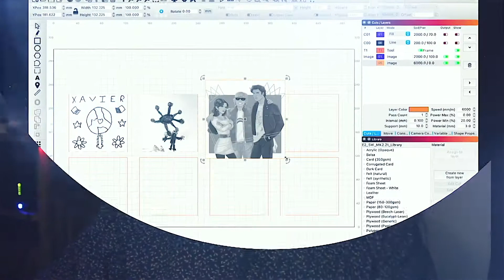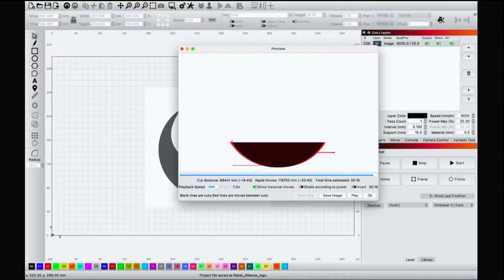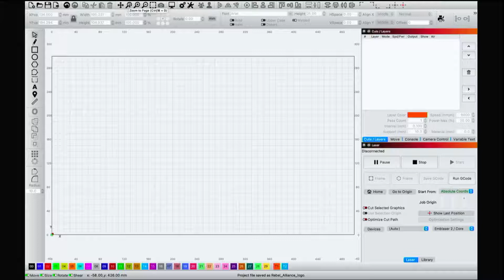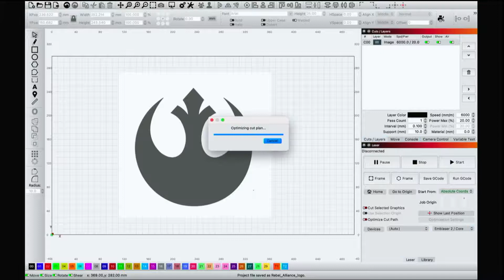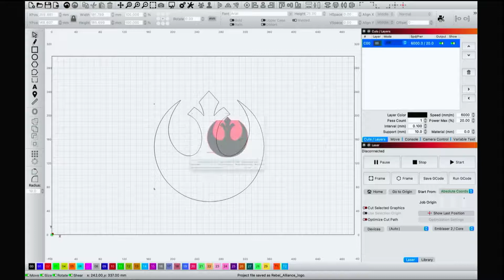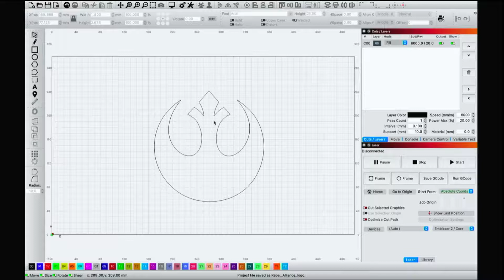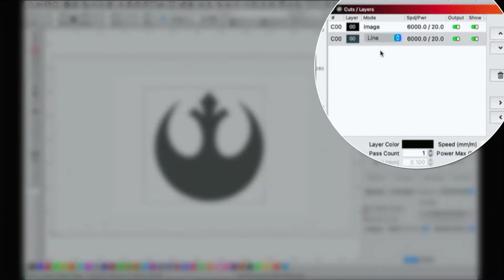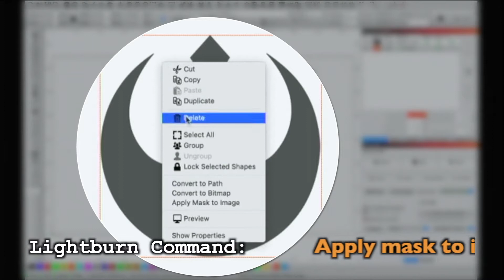Lightburn Tutorial : How to get rid of the red screen in the preview window & optimize your workflow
In this Lightburn Hints tutorial , we will guide you through the process of getting rid of the red screen in Lightburn's preview window and share valuable Lightburn hints and tips on how to utilise this feature to your advantage. This knowledge will not only enhance your laser job precision but also save you time and materials.

So, whether you're a beginner looking to grasp the fundamentals of LightBurn or an experienced user seeking to refine your workflow, join us in this tutorial and stay tuned for additional hints and tips to enhance your laser projects. Let's unlock the full potential of Lightburn together!

Interested in trying out Lightburn for yourself? You can get a 30-day trial of Lightburn to test.

Our channel is dedicated to teaching people about lasers and sharing your laser journey.  We would love it if you would join us and become a "Laserologiest". Come and join the Facebook group

Chapters:

0:00 Introduction to the red in the Lightburn preview window
00:28 How to remove the red in the preview window
02:21 What the red lines represent in the preview window
06:48 Trace the image to reduce the lasers moves
09:05 Reduce the scanning size for faster processes

★ If you love this review, you can hit the applause button and show me how much this video helped you and support the creation of other videos.

0